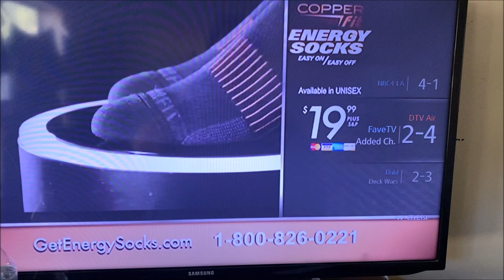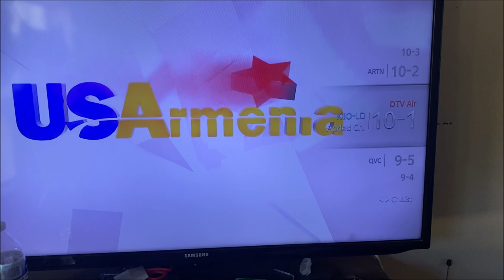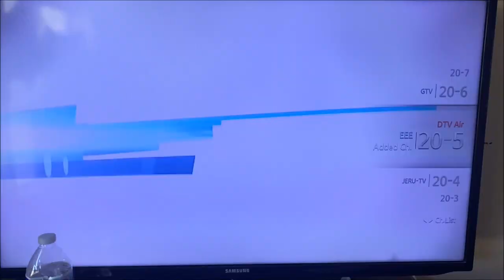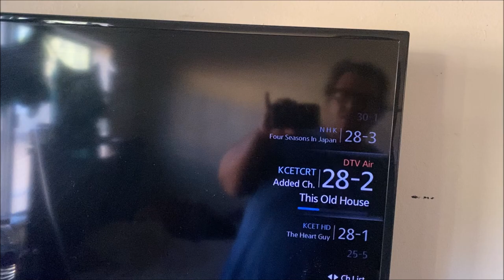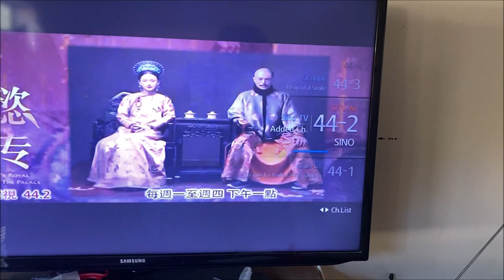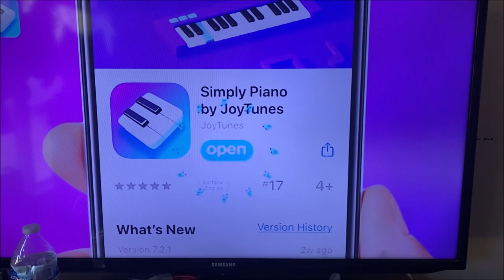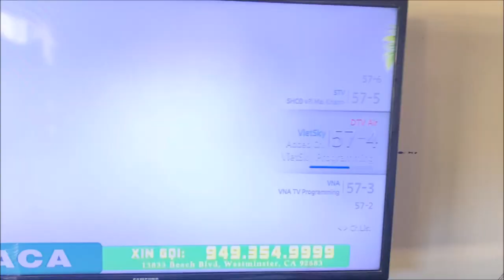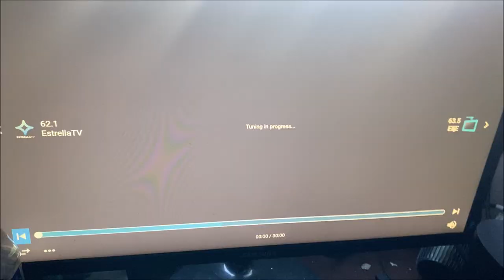Los Angeles TV Bandscan #2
1. KCBS TV-DT Channel 2 - Los Angeles, CA
2. KNBC TV-DT Channel 4 - Los Angeles, CA
3. KTLA TV-DT Channel 5 - Los Angeles, CA
4. KZNO TV-LD Channel 6 - Big Bear Lake, CA
5. KABC TV-DT Channel 7 - Los Angeles, CA
6. KFLA TV-LD Channel 8 - Los Angeles, CA
7. KCAL TV-DT Channel 9 - Los Angeles, CA
8. KIIO TV-LD Channel 10 - Los Angeles, CA
9. KTTV TV-DT Channel 11 - Los Angeles, CA
10. KCOP TV-DT Channel 13 - Los Angeles, CA
11. KSCI TV-DT Channel 18 - Long Beach, CA
12. KNLA TV-CD Channel 20 - Los Angeles, CA
13. KWHY TV-DT Channel 22 - Los Angeles, CA
14. KVCR TV-DT Channel 24 - San Bernardino, CA
15. KNET TV-CD Channel 25 - Los Angeles, CA
16. KCET TV-DT Channel 28 - Los Angeles, CA
17. KPXN TV-DT Channel 30 - San Bernardino, CA
18. KVMD TV-DT Channel 31 - Twenty-nine Palms, CA
19. KMEX TV-DT Channel 34 - Los Angeles, CA
20. KTAV TV-LD Channel 35 - Los Angeles, CA
21. KTBN TV-DT Channel 40 - Santa Ana, CA
22. KXLA TV-DT Channel 44 - Ranchos Palos Verdes, CA
23. KSKJ TV-CD Channel 45 - Van Nuys, CA
24. KFTR TV-DT Channel 46 - Ontario/Los Angeles, CA
25. KOCE TV-DT Channel 50 - Huntington Beach, CA
26. KVEA TV-DT Channel 52 - Corona/Los Angeles, CA
27. KAZA TV-DT Channel 54 - Avalon/Los Angeles, CA
28. KDOC TV-DT Channel 56 - Anaheim, CA
29. KJLA TV-DT Channel 57 - Ventura/Los Angeles, CA
30. KLCS TV-DT Channel 58 - Los Angeles, CA
31. KRCA TV-DT Channel 62 - Riverside, CA
32. KBEH TV-DT Channel 63 - Garden Grove, CA
33. KILM TV-DT Channel 64 - Inglewood, CA